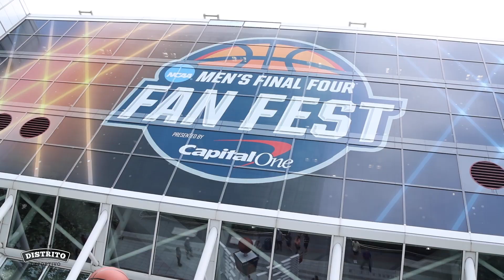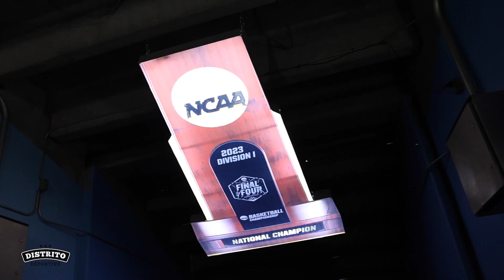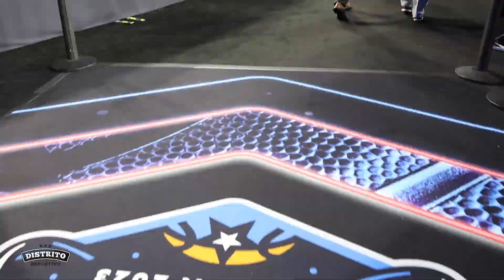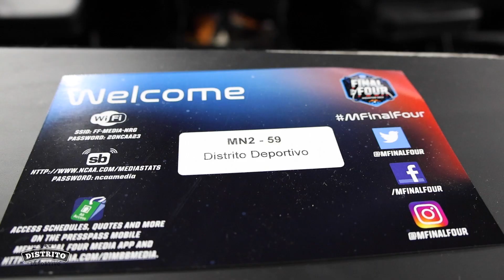Vivimos desde adentro el quinto título de UConn en el Campeonato Nacional de la NCAA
¿Cómo se vive desde adentro una final del Campeonato Nacional de la NCAA? 🏀

🎥🎤 Allan Agustín, Luisa Hernández y Luis Hernández, te muestran lo que sucedió alrededor de la victoria de UConn 76-59 sobre San Diego State en el NRG Stadium en Houston.